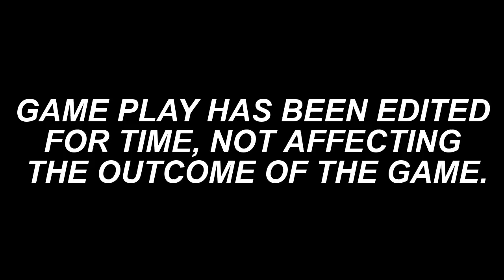DLC 4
WCNY/Dean Hargrove Productions/NBCUniversal Television Distribution (with the ABC generic theme "Basic")